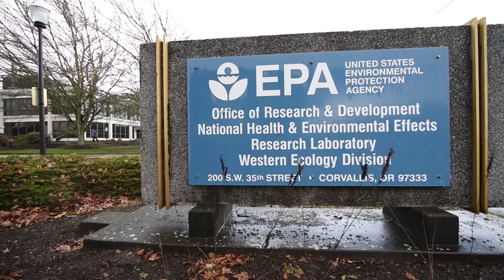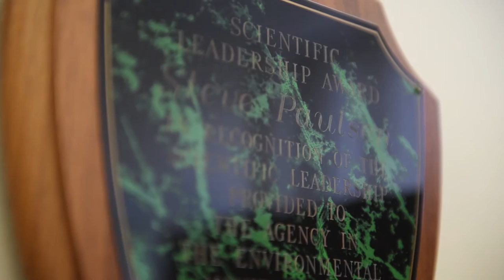Faces of EPA: Steve Paulsen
Steve Paulsen is a Freshwater Ecologist in EPA’s Office of Research and Development, Research Laboratory, Corvallis, Oregon. Steve is an integral part of EPA’s environmental monitoring and assessment work, and a key contributor to EPA’s National Aquatic Resource Surveys (NARS) designed to assess the quality of the nation's coastal waters, lakes and reservoirs, rivers and streams, and wetlands. Steve talks about the factors that influenced his choice to pursue his passion in environmental protection, the importance of clean and abundant water, how water resources contribute to our health and economy, and what we can do to protect our vital water resources.

For more information about EPA’s the National Aquatic Resource Surveys (NARS), go